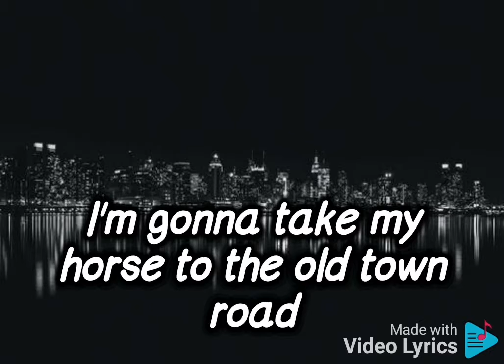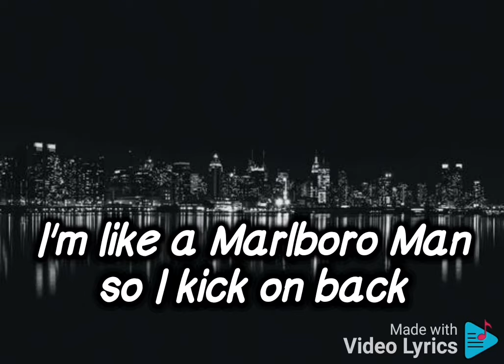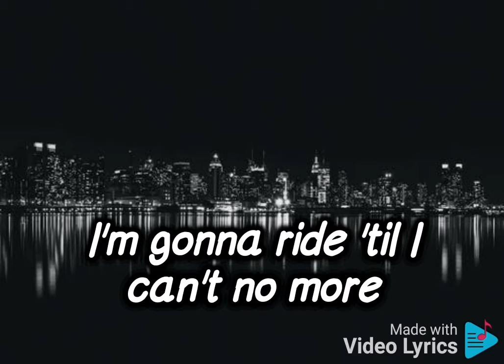Lil Nas X - Old Town Road (lyrics) feat. Billy Ray Cyrus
Lyrics of the song:
You know what, I'm done, done, done
Yeah, I'm gonna take my horse
To the old town road